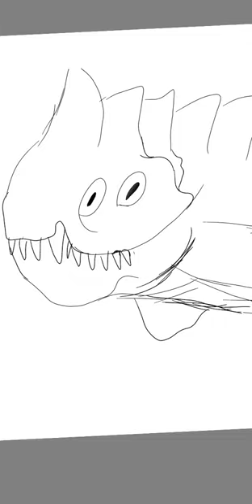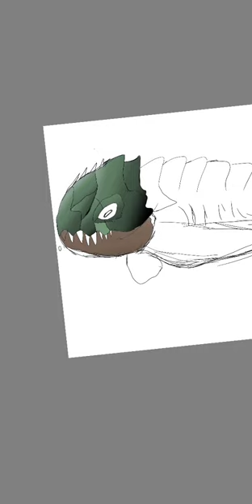The abomination fish.